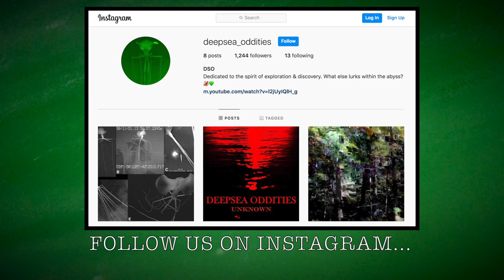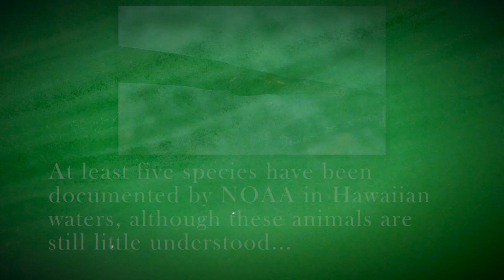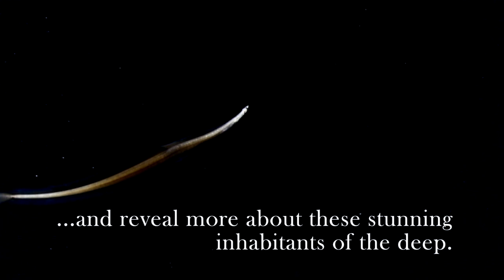Sorceress Eel - Deepsea Oddities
It was found by NOAA in the remote depths of Hawaii's waters. Sorceress Eels are stunning creatures of the deep that are little understood, but whose graceful presence has been documented by scarce ROV encounters.